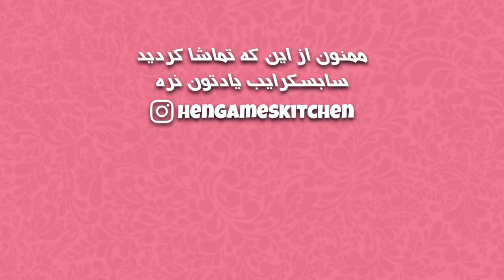Jooje Halazooni | طرز تهیه جوجه حلزونی با سس مخصوص 🐤